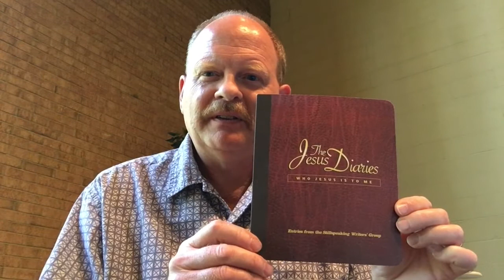August 23, 2020 Virtual Worship